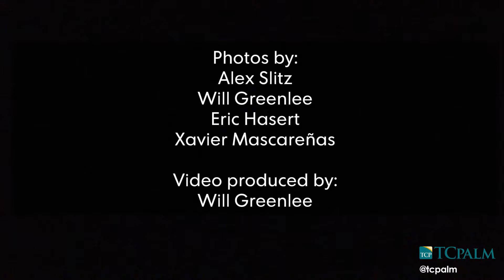Video: Port St. Lucie Crime up Slightly in 2016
While crimes investigated by Port St. Lucie police rose slightly in 2016 when compared to 2015, the population grew by nearly 4,000. WILL GREENLEE/TCPALM